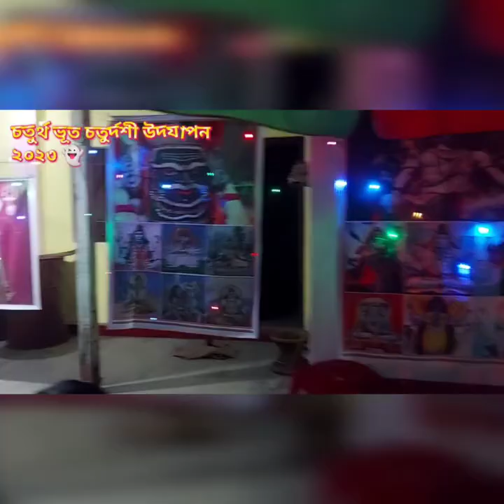Shiv Tandav Stotram | Flute by ~Kunal | Bhoot Chaturdashi Celebration 2023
প্রতিবছরের ন্যায় ২০২৩ সালের ১১ই নভেম্বর, আমার বাড়িতে ভূতনাথ মহাকাল মন্দিরে অনুষ্ঠিত হয় ভূত চতুর্দশী, চতুর্থ বারের মতো। সেই উপলক্ষে পরমেশ্বর ভগবান শ্রী শ্রী মহাকাল মহাদেবের পাদপদ্মে একটি ক্ষুদ্র অর্ঘ্যদান করার চেষ্টা করলাম।

Flute -  Kunal Choudhury
Video - Bhoot Chaturdashi Celebration 2023,
               Shree Bhootnath Mahakaal Mandir, Madhyapara,
               Kailashahar
Video / Editing / Concept & Cinematography : Kunal Choudhury